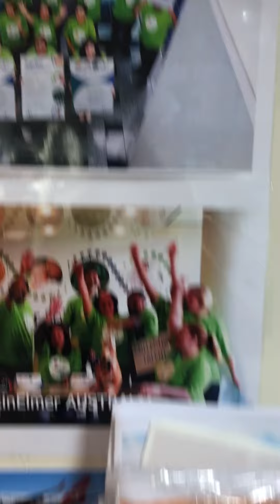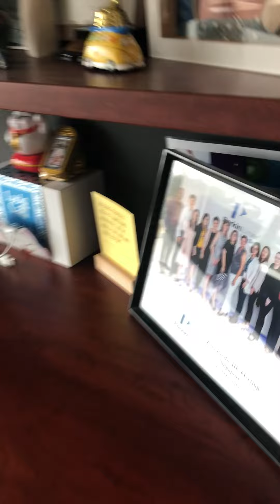office is all around me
where's the love !